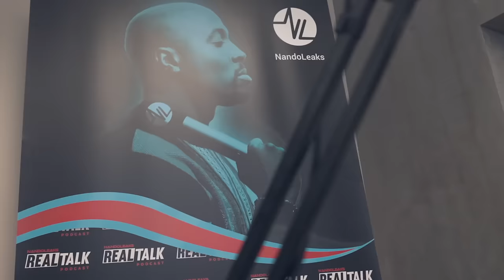EX-PROFVOETBALLER GLENN HELDER: 'IK HEB 350.000 VERGOKT EN MEER DAN 850.000 GULDEN WEGGEGEVEN'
GLENN HELDER OVER OVER ZIJN GOKVERSLAVING, VOETBALLEN BIJ ARSENAL, DE ECHTE REDEN ACHTER DE RUZIE MET EMILE RATELBAND, RACISME IN VOETBAL, BESTE NEDERLANDSE VOETBALLERS & VADERSCHAP
'Als ik naar mijn zaakwaarnemer had geluisterd dan was ik multimiljonair'
'Ik zette mijn auto expres tegen een boom'

EX-profvoetballer Glenn Helder in Real Talk Fernando over hoe hij zijn voetbalcarrière saboteerde door zijn koppigheid en gokverslaving. Glenn Helder vertelt ook hoe zijn ruzie met Emile Ratelband tot stand is gekomen en wat er zich afspeelde achter de schermen. Glenn vertelt in deze Real Talk aflevering ook over zijn voetbalervaringen bij Arsenal, Vitesse en het Nederlands Elftal.

'Ik ben heel kwaad op de jongere ik'

'Ik had een andere aanpak nodig'

'Als ik naar Rob Jansen had geluisterd was ik multi miljonair geweest'

0:00 - Intro
3:45 - Waarom besloot Glenn om een tweede boek te schrijven?
6:48 - Oud-voetballer Glenn Helder en Emile Ratelband lagen enorm in de clinch met elkaar nadat ze hadden meegedaan aan het programma Jouw Vrouw, Mijn Vrouw VIPS.
8:00 - Waarom Glenn Helder nog steeds niets met Emile te maken wil hebben?
15:00 - De geheime telefoongesprekken van Ratelband en zijn ex
35:00 - Daarom kon hij de vinkentering krijgen
47:00 - Aanwezig bij de begrafenis van Gitta
50:00 - Ik zag mijn voetbaltalent en het geld wat ik verdiende als vanzelfsprekend
51:00 - Hoe Glenn Helder zijn jongere ik zou aanpakken?
52:00 - De fouten die ik heb gemaakt zijn niet uit de slechtheid van mijn hart maar uit de domheid van mijn verstand
57:00 -  Als ik naar mijn zaakwaarnemer Rob Jansen had geluisterd dan was ik multimiljonair
58:00 - Waarom Glenn Helder zijn auto tegen een boom reed?
1:02:00 - Ik werd voor 5,4 miljoen gulden verkocht aan Arsenal
1:10:00 - Bij Vitesse wil de ik altijd geld op zak hebben
1:13:00 - Ik wilde een auto voor mijn vader halen, maar hij wilde dat niet
1:28:00 - Ronaldo VS Messi
1:38:14 - Top 5 beste Nederlandse Voetballers
1:45:00 - De kracht en talent van Arjen Robben
1:53:00 - Racisme in Voetbal
2:02:00 - De onvoorwaardelijke liefde voor zijn kids
2:13:00 - Liefde en waardering van Glenn Helder voor NandoLeaks

LIKE & REAGEER!!!